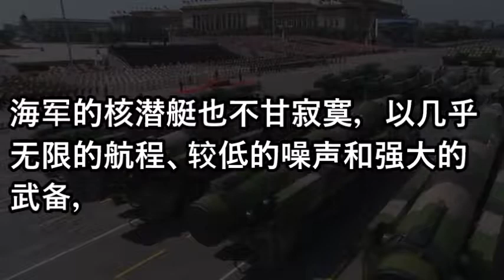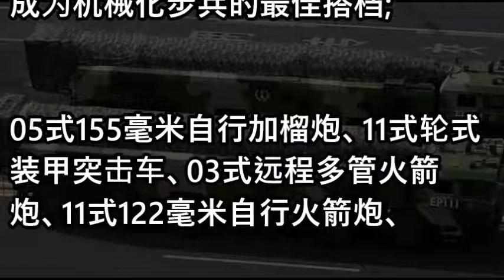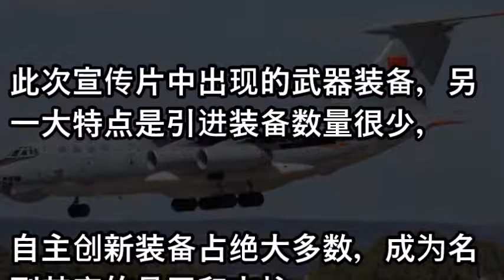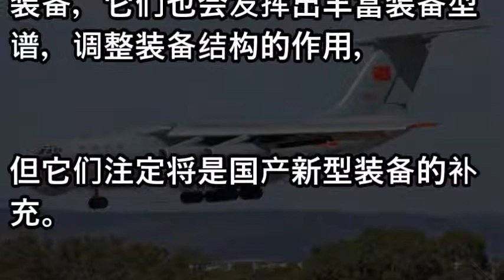宣传片曝光中国武器“井喷” 新装备排着队亮相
為何要推動辛亥革命2.0 ? 推翻共匪就是為了讓所有的中國人都能享有自由民主！